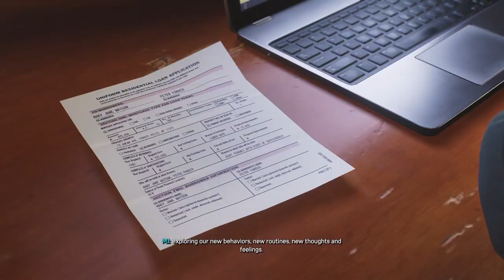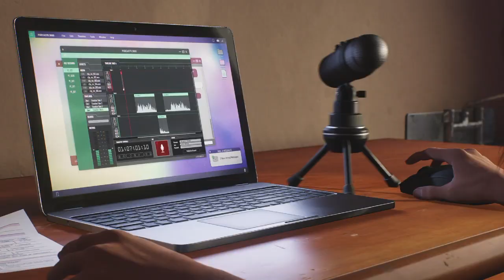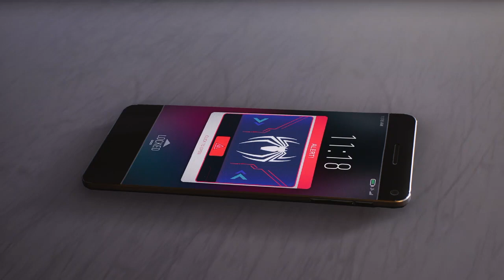Heal the World - Marvel's Spider-Man 2: Gameplay Walkthrough - Part 22 (Finale)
Our final video for Marvel's Spider-Man 2 brings things full circle as we "Heal the World" through a massive confrontation with the symbiote and a battle with Venom.

Peter and Miles have identified Venom's plans, and know that the only means to beat him is to destroy the meteorite that brought the symbiote to Earth. Splitting into two teams, Pete plans to confront Venom while Miles and MJ retrieve the meteorite. Of course, things don't go as planned, meaning MJ and both Spider-Men will have to pull together if they hope to stop Venom, cure the city, and save Harry.

Following the final battle, there's only a few trophies left to wrap up to earn the Platinum and prove our "Dedication" to the newest Spider-Man game. So, come hang out as we embark on the end. There's a massive brawl to be had with Venom, before we go for one last swing through New York to bring a wrap to our time in Marvel's Spider-Man 2.